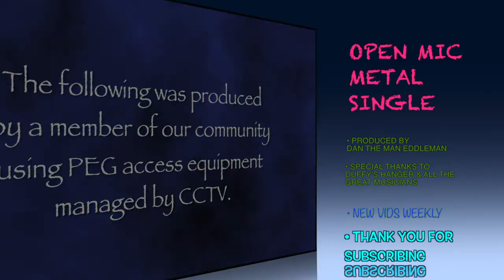Morbid Fascination Pull the Plug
Genre: Technical Death and Black Metal
Band: Morbid Fascination
Song: Pull the Plug

Band Members:
Jimm "The Kraken" Herriges,
Zack "The sands of time" Zimmermann,
Matt "Shreddy Kruger" Miller

Bio:
Morbid Fascination was formed in the late spring of 2014. It was a coming together of seasoned and talented individuals. Originally a 4 piece band that had a thrash element. They parted ways with their second guitarist to move in a darker and technical Death metal style. The lineup consists of Jimm "The Kraken" Herriges bass guitar vocals, Zack "The Sands Of Time" Zimmermann on the drums, and Matt "Shreddy Kruger" Miller on guitar and vocals. Creating a musical hybrid of Death and Black metal, that focused on technical song structures and virtuoso playing. They have released a 5 song demo and are currently preparing to record another that will showcase their new direction and next level playing.